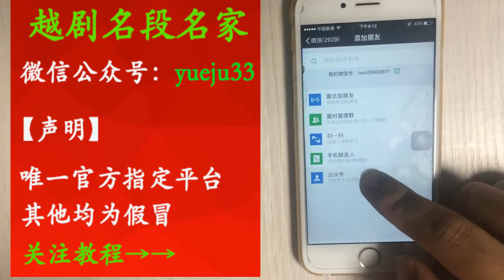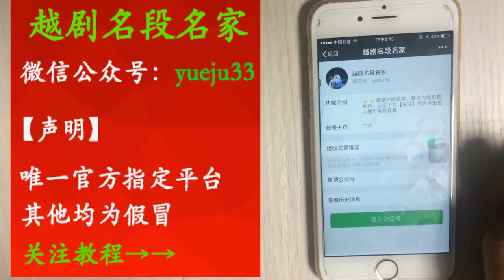《越劇流派大聯唱》精彩極了 【梨園組】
《越剧流派大联唱》精彩极了 | "Yueju Opera Troupe" is wonderful